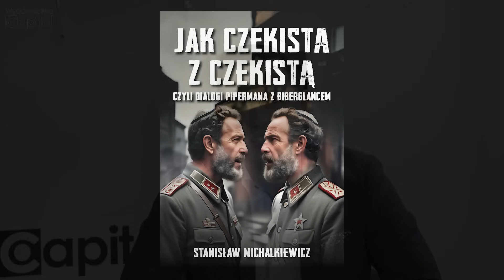Izrael a sprawa polska - dyskusja Stanisława Michalkiewicz i Krzysztofa Balińskiego. Ckultura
📖 Książkę Krzysztofa Balińskiego "Polska czy UkroPolin czyli Polska Palestyną Europy" zamówisz tutaj ➡️

📖 Najnowszą książkę Stanisława Michalkiewicza i Jarosława Kornasia "Alfabet idei. Tom II" zamówisz tutaj ➡️

Rozmowa Stanisława Michalkiewicza z Krzysztofem Balińskim, którą prowadzi Jarosław Kornaś.

UWAGA!
Jeśli chcą Państwo wesprzeć wolne słowo i pomóc w rozwoju kanału Ckultura, prosimy o wpłaty na konto:
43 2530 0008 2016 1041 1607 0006